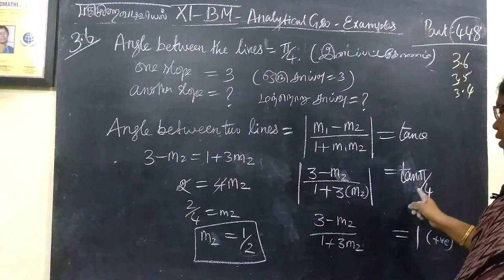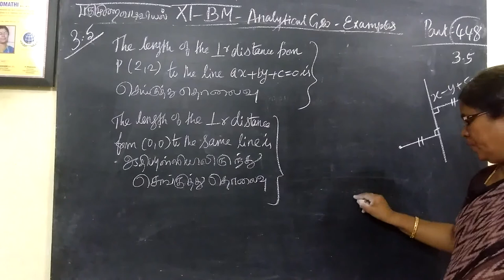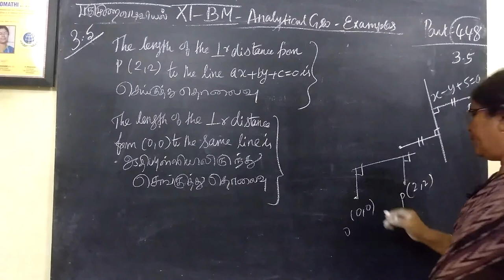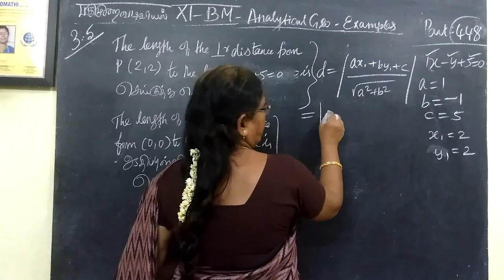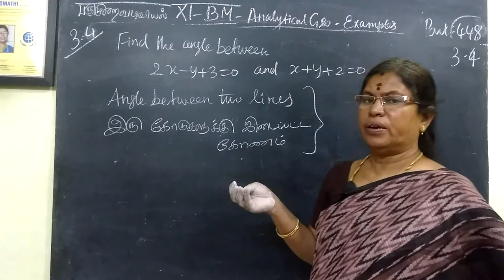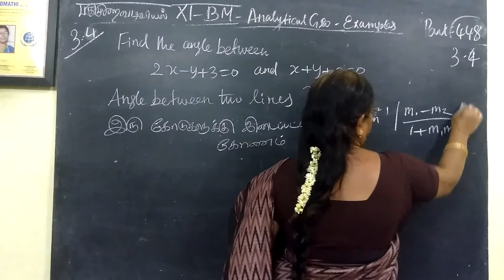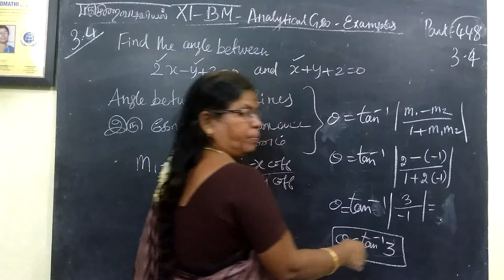11-BM_ |Exle-3.4 3.5 and 3.6| Analytical Geometry Gomathi maths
11-BM_ |Exle-3.4 3.5 and 3.6|  Analytical Geometry Gomathi maths and english